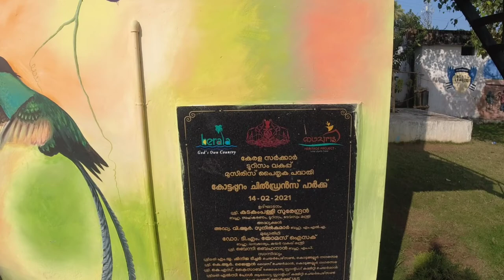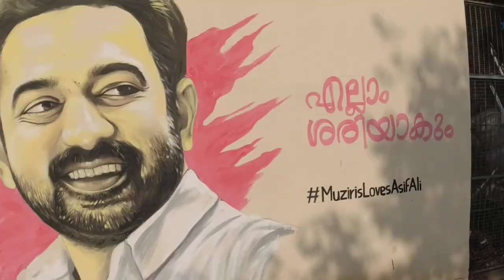Muziris Park Kottapuram Kodungalure | Kottapuram Market | Mr Motto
കൊടുങ്ങലൂരിലെ മിനി മറൈൻഡ്രൈവ് | മാറിയത്തിന്റെ വീട് | kottapuram Market | Mr Motto
Water Front mini Maraindrive kodungallur, Kottapuram Market, Porunju Mariyam Jose main Location

മുസിരിസ് ബീച്ച് video👇😍

സബ്സ്ക്രൈബ് ചെയ്യാത്തവർ ഉണ്ടേൽ സബ്സ്ക്രൈബ് ചെയ്യണം

മമ്മൂക്ക വീട്ടിൽ പോയപ്പോൾ  👇👇കിട്ടിയത്

Leaked Videos | ഈ വീഡിയോ കണ്ടില്ലെങ്കിൽ നിങ്ങളുടെ വീഡിയോ നാളെ വന്നേക്കാം

 MY TECH CHANNEL 📳📶📱- Motto Tech
 ഇതൊരു Techചാനൽ ആണ്

MY AUTO CHANNEL 🛻🚘- Motto Wheels
 വാഹനപ്രേമികൾ ക്കുള്ള ഒരു ചാനൽ ആണ് എന്റെ motto wheels ഈ ചാനൽ നിങ്ങൾ തീർച്ചയായും സബ്സ്ക്രൈബ് ചെയ്ത പുതിയ വാഹനങ്ങളെ പറ്റിയുള്ള വിശേഷങ്ങൾ അറിയാവുന്നതാണ്

 ഈ ചാനൽ സബ്സ്ക്രൈബ് ചെയ്യണം. ബെൽ ഐക്കൺ അടിച്ചുപൊളിക്കാൻ മറക്കണ്ട

 എന്റെ ഇൻസ്റ്റാഗ്രാം ഫെയ്സ്ബുക്ക് പേജുകളുടെ ലിങ്ക് ആണ് താഴെ കൊടുത്തിരിക്കുന്നത് എല്ലാം കേറി ഫോളോ ചെയ്യൂ 👇🙏

SEO

mini marinedrive kodungallur
water front park kerala
kerala tourisum department
new park kerala
muziris poject
malayala travel vlogs
new video viral
Mr Motto Malayalam
Malayalam New Videos
Mallu new Filim Sta
actors videos
serial actors videos
zee keralam serial actors
malayalam filim actors videos
mrmoto
mr moto
Mr Moto
Mister Motto
Mister Moto
Mrmoto
auto moto
malayalam new viral videos
malu videos
english subtile videos
4k videos
mallu filim actors
pushpa actors videos
human skelton videos malayalam
malayalam humanvideos
new video malayalam skelton
500year old huma skelton videos
youtbers tips videos
head shave vloger
malayalam vlog channel
mallu tech channel
tech videos
comedy videos
travel videos
Mr moto
Mr Motto
Mister moto
Mister motto
azhikode beach video
muziris beach sunset video
kerala 1st videos
kerala 1st vlogers videos
new indian videos
new beach videos
how to travel beach
azhikode bech loaction
new tsak videos
lovely videos
kadapuram videos kadalmachan
fishing videos
fishing freaques videos
new trail videos
muziris project
cleanest beach in kerala
azhikode munkkal ബീച്
kerala tourist places
kerala tourisum